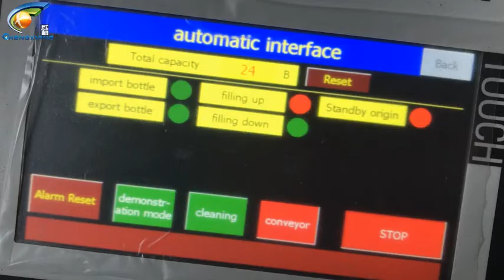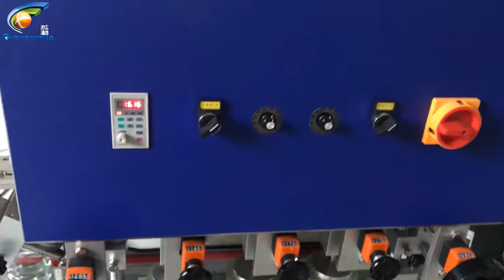Honey Jar Filling Machine,Glass Jar Metal Cap Filling Capping machine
Honey Jar Filling Machine fit for different botte, tin can jar
This filling line include:
CX-GP Bottle feeding table
CX-GFT Honey filling machine
CX-ZG Spindle capping machine